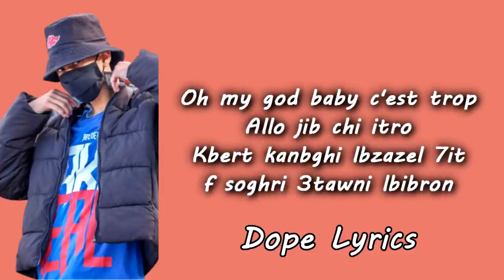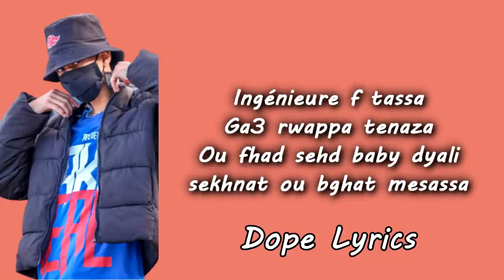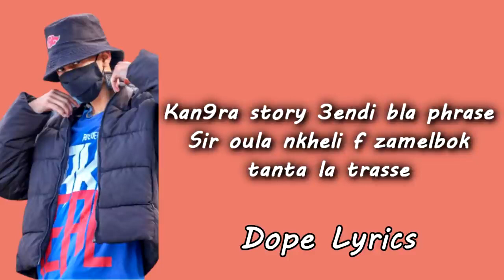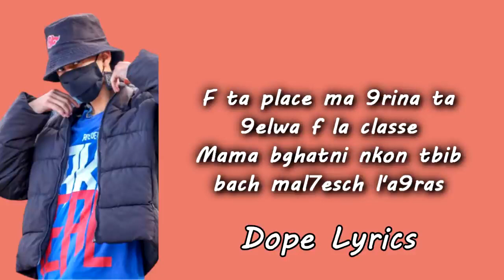21 tach ft x7kira -freestylle lmbawe9 - lyrics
(21 Tach)
Fuck tel3atli denia kho frassi
Dwaya l'3a9a mais dommage ma katba3sh fel pharmacie
F soghri l'medrassa casse
Kbert sauvage ou kentassi
B9it kentiri ma3labalich bli gha yt9ada 9ertassi
Makrehtch daba nrje3 l'passe
Nkon sidi ou moulay fel mouste9bal kantrassi
Ama daba kreht rassi
Ch7al 9eddi gha nb9a n9assi
Machi l3ayb nkber 7aze9 mais l3ayb howa nkber nasasib bitch
Bghina njriw mais fat l7al
Ach banlek a lembowe9, nkherjo tay tay gha tek7al
Ach katkherbe9 ra gha tew7al
Gha tzid teghre9 gha tzid tek7al
Aslan 7yati ma baydach, ghir goliya bach gha tek7al

(X7KIRA)
One ninety factory
Oh baby sorry
Ga3 li kayb9a mtartemha
Kayjib flekher ghir fake ollie
Cause i feel likei'm the only
You know bitch i'm rolling
Trust me bro gha nb9a rappe ta nban m3a eminem f story
Oh my god baby c'est trop
Allo jib chi itro
Kbert kanbghi lbzazel 7it f soghri 3tawni lbibron
Nigga tayer ki pedro
Wejhek gha dial chi troll
Blama tb9a tab3ni 7it antle9 3lik nitro
Hola baby que pasa 2020 F casa
Nhar ghfel stad sport l3ebt l'volley b mikasa
Ingénieure f tassa
Ga3 rwappa tenaza
Ou fhad sehd baby dyali sekhnat ou bghat mesassa

(21 Tach)
Ki fassa ara berra3ni
Tach f rap kolchi berrani
Ki ramos remontada
F7al chi ferrari f rally
3awaj rweyda
Daba gha ndreb akbar tsunami
Sghiwer ou 9ad b ferrani
Hrebt bzzaf nari fin rani
Tukria m9emer jay mn blieda
Dar baida ra b3aida
Gha katkerker nari 9awdtiha jak tach l9ayd machi l9ayda
Bla bla koto koto kadwi bzaf khayo bla fayda
Kadwi 3la rap huh wnta menspiri mn 7ayda
3jbek lblan hakk tmezek lel gatra
Dima merfou3 ki l3ada khayo man7taj zatla
Layn3albo had se7ba li jem3tna f khatra
Kdob ou nifa9 f7al lma kat3tiw lbat mo 9atla bitch

(X7KIRA)
Hey have fun bitches
kbert f blasa bnadem kaybghi sex machi l'kisses
wow 7yati traff b7al pieces
Kan killy kolchi bla adat jarima
Ta ys7ab rasso ka ysniffi f ze9 howa ka ysniffi f farina
T3elmti trappi nta zyadet lkabina
Ma nkherjo mn l'confinement ta tekhroj b3da mi na3ima
Oh diri lih ki thon ou kiri lih
Ta ndreb mn b3id ma ta nkhelli ta chi 7ed fel finally

(21 Tach)
Titiza mchermla oh la la
Dayza kheliha 3la molana
Ja li yterteg lek che3rek w ychet7ek l'way way f gorara
Ma tkhafi walo li dwa kayr3eff
Ki cheikh komara
Lherba m3a hadik li katba li l'ex dyalha 7outala
3ejbatni wa7ed charmola la pay
Zero l7echma nada
Zwina w 3endha la taille

(X7KIRA)
Kan9ra story 3endi bla phrase
Sir oula nkheli f zamelbok tanta la trasse
F ta place ma 9rina ta 9elwa f la classe
Mama bghatni nkon tbib bach mal7esch l'a9ras
Drari 3enda hna ki Capo Plaza
Biggy boss reye7 m3a kerk zebi w tracka
Rap machi fes rap howa CASA
Bghiti doz an9ariwk msawess..

راب الشوارع الولفة / تلاقينا Mb1🔥😱 Moroccan rap freestyles 😱